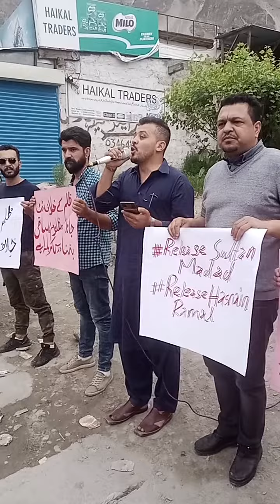Kitab Nushiren Tumaq Owaan |Azeem-Hunzai| reciting Poem |Imran-Hunzai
کِتاپ  نُشِرِن  تُمَق  اُݹوان رِوایت  بݺشکِیَن  بِلݳ  نݶ
سبق ٹِھس پِس نݺ اوغَتݳنان جَہالت بݺشکِیَن بِلݳ نݶ
سَوینَر ہݻئک اݺچان تُمقُڎ غَتاݣ دݴ ہُنزݺمُڎ نیلتِر
پَیوٹُوݺ ݴڈُڈُر ہَنُمَن بَرݺسݺ شَت بݺشکِیَن بِلݳ نݶ
ݽَپِک  اِڎِیَٹݺ عُمر  دُݹسَس عَبَث عِشقݺ دُرݶئݣ بݺشَلَر
ݽَپِکݺ گَݽ جِݶ مَناسُلݸ جݻیݺ قیمت بݺشکِیَن بِلݳ نݶ
ہݸلُم گِرکِسݺ  اُلُم گرکِس اُلݸ  نُکݵ ہݸلݺ  وَشݵ بَرݺنِن
مَنی ہَن ہُچݸلݸ مݹٹِݣ دݴ بُݽݳی پَھت بݺشکِیَن بِلݳ نݶ
یَٹِس خار رَمزؔ اَتِیمَر کُفُر اݺچݳی نُسݺ بݺس کُھکُھݽ مݻئبان
بݺ مار لݶل رَمزؔݺ  اݵسُلݸ  چَپ  نݺ اُلفت بݺشکِیَن بِلݳ نݶ
                                                         عمران ہنزائ رمز

Translation

They snatched books and offered guns. What kind of tradition is this?
They (deliberately) taught them wrong. What kind of ignorance is this?

They terrorize savain (indigenous population) with weapons (gun, arrow, bows)
The writer struggles alone. What kind of power is this?

A lifetime spent for food. When will we attend to the affairs of love?
Life is sold at the price of food. What is the worth of life?

Look, the outside mouse has evicted the native mouse
You’ve cornered yourself. What kind of banishment?

Why do you conspire saying Ramz sins by not bowing his head?
What do you know of the secret love in Ramz’s heart?
-Nosher Zapo